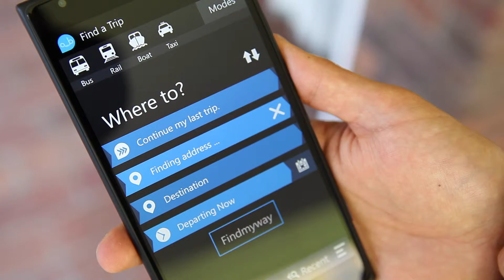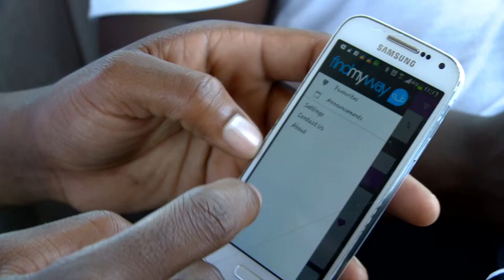FindMyWay Climate Solver 2015 Winner Video